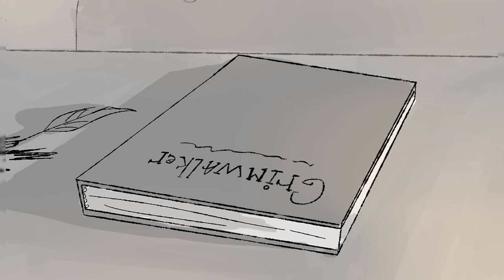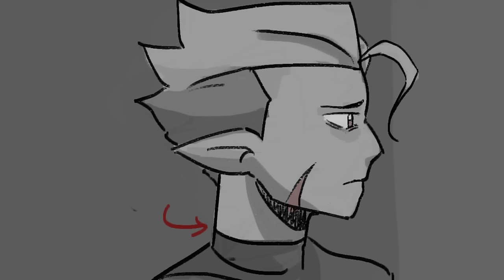Our Word (toh animatic)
This's animatic was really hard for me emotionally
I really hope you liked it^^